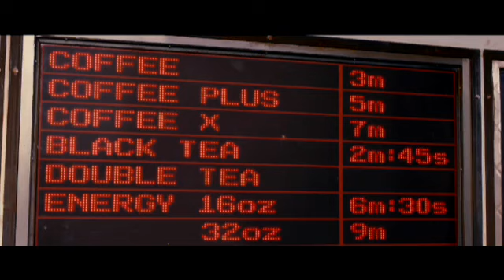In Time - Deine Zeit läuft ab - Trailer 1 (german/deutsch) [HD]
Der erste offizielle Trailer des neuen Films "In Time - Deine Zeit läuft ab" mit Justin Timberlake und Johnny Galecki (Bekannt aus "The Big Bang Theory")